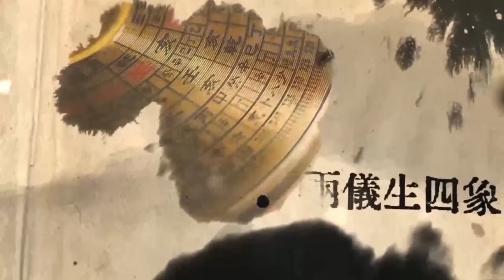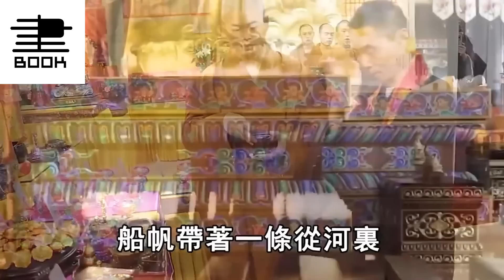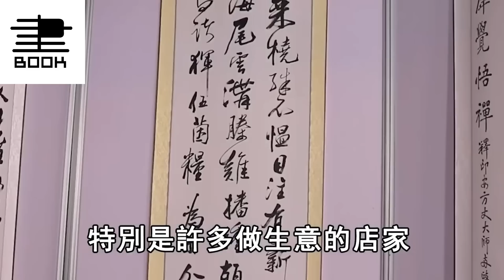立春必拜土地公！台灣命理師爆3種必備供品！這樣做包你好運一整年，被福氣追著跑！【曉書說】